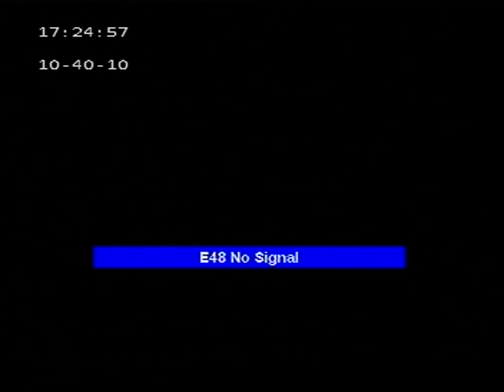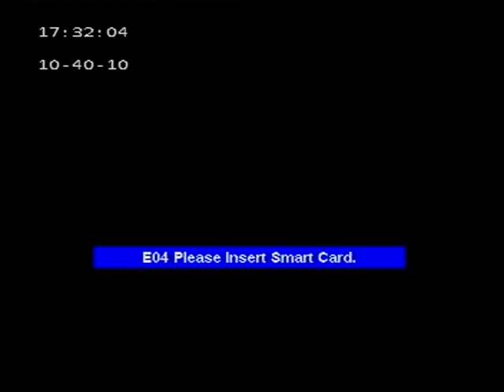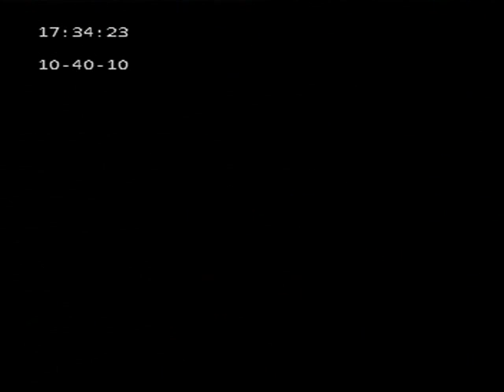رهن الاعتقال.. لقاء مع أسرة وليد أبو خشبة من محافظة الغربية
١١-٣-٢٠١٤
موقع الجزيرة مباشر مصر :